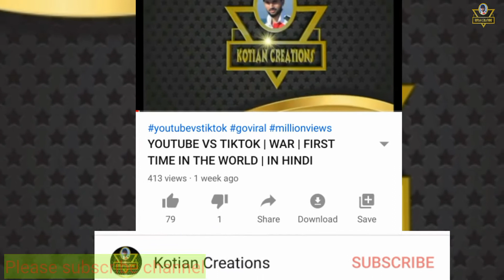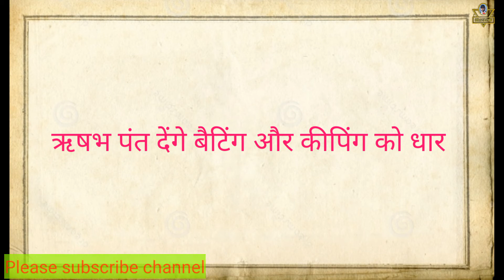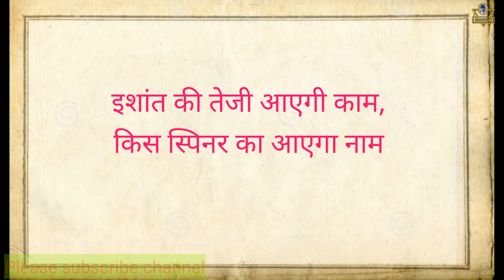INDIA VS ENGLAND 2021 | Ind Vs Eng First Test Playing 11 Confirmed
Hi Everyone..

             Thank you for warching🙏